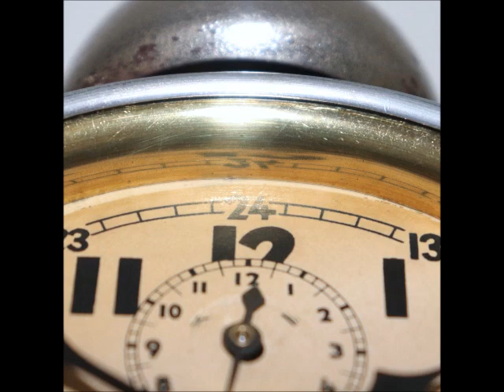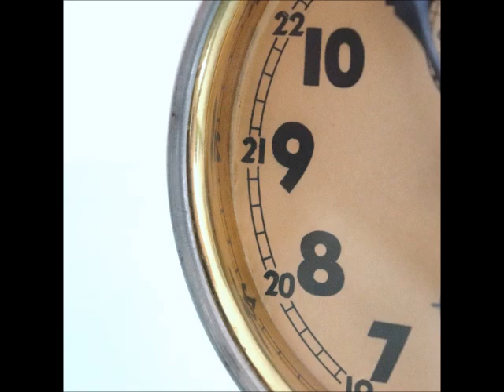PHOTOSHOOT JUNGHANS Alarm Mantel Clock Antique VERY RARE MODEL!! 1920s LARGE BELL! Germany